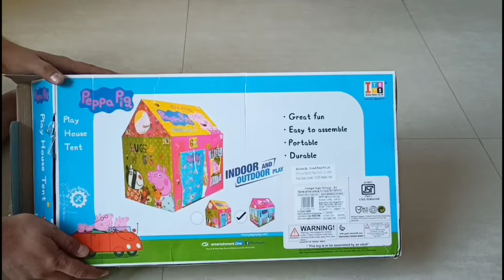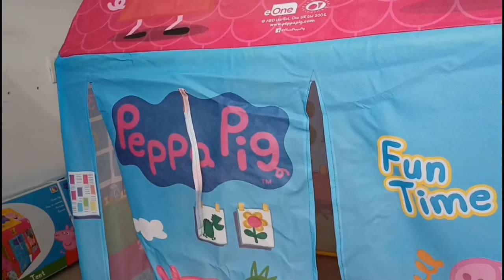Peppa pig Tent house Review and Assemble|Amazon Product|Play Tent House Under 700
You can easily find on Amazon it's a very great and intresting for 2-5 year babies.

amazon product